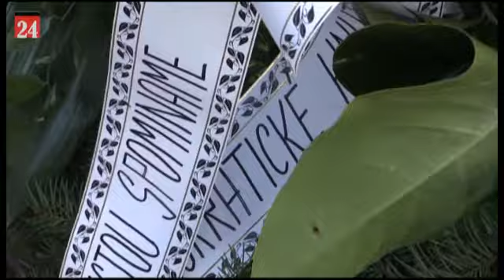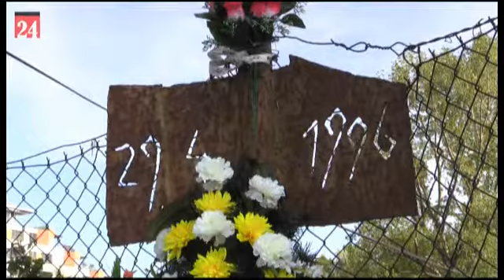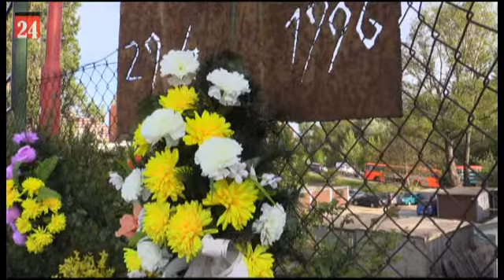Anna Remiášová na spravodlivosť čaká 19 rokov...